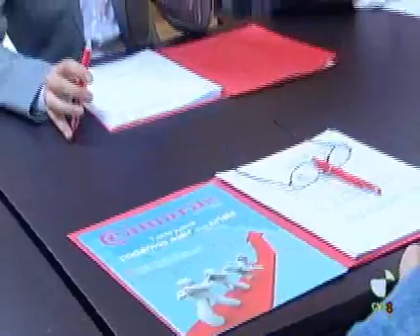Sede Cámara de Comercio